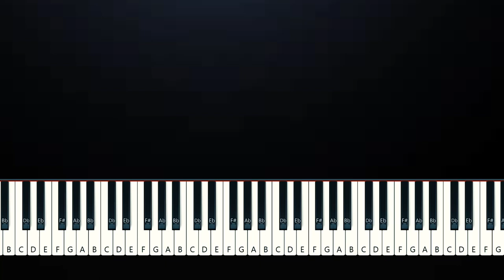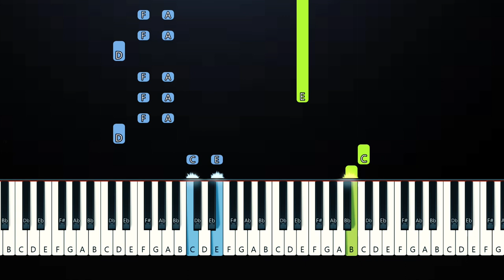Ariana Grande - Fantasize (Piano Tutorial)